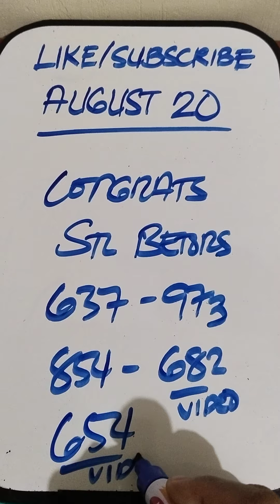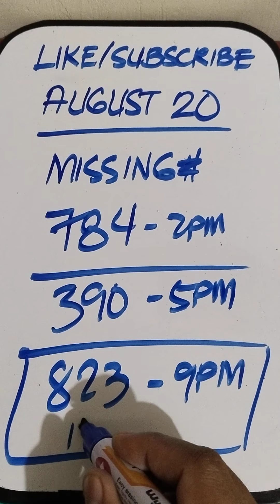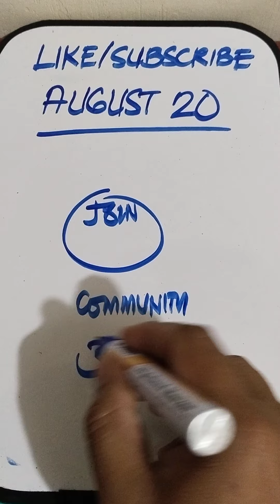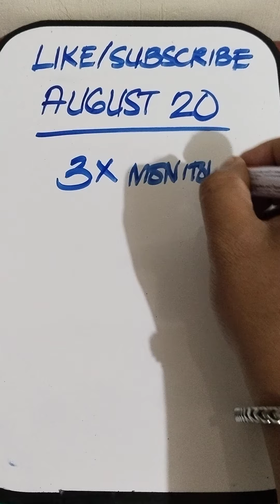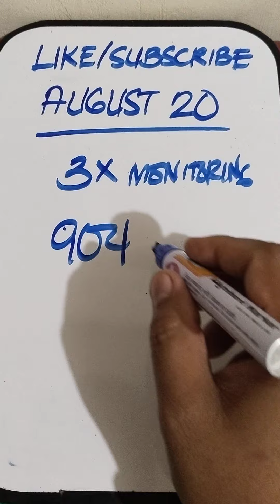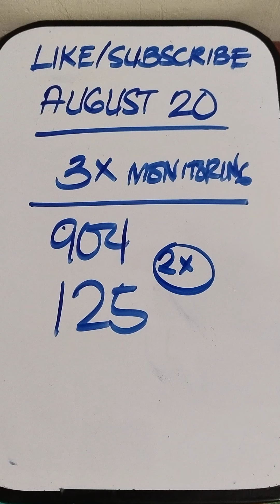HOT REGALO AUGUST 20 CONGRATS 330-409-637-973-682-654-854